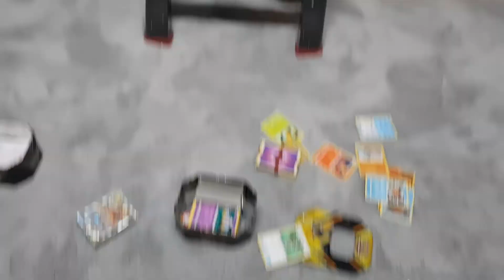Wie du dein eigenen Pokemon Hefter bastelst.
Alita 6 J. alt erklärt Kindern wie sie ihren eigenen Pokemonhefter schnell und einfach selbst basteln können.
echt Kinderleicht. Alita hat alles selbst erfunden. Alita ist die Schwester vom Leo.